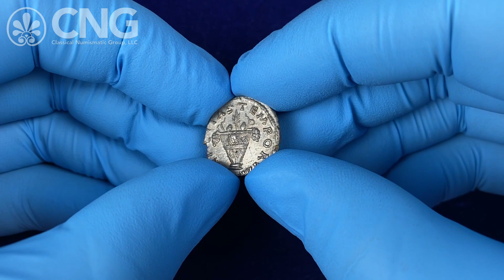Triton XXVII, Lot 806